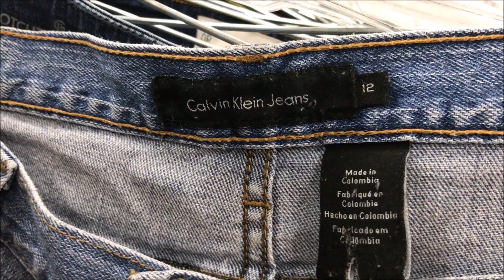COME THRIFT WITH ME PT.3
heeeeey what's poppin

SURPRISE! Hi guys!! more thrifting videos yay! i apologize for not uploading for the past two weeks, school has been a little insane and i got way behind :( i have some free time coming up and will try to get back on my schedule! love u all

SOCIAL MEDIA - talk to me!

ABOUT ME:
Name: Emma Topp
Age: 17
Camera : Canon Rebel t3i
Editing Software : Windows Movie Maker + AVS Video Editor